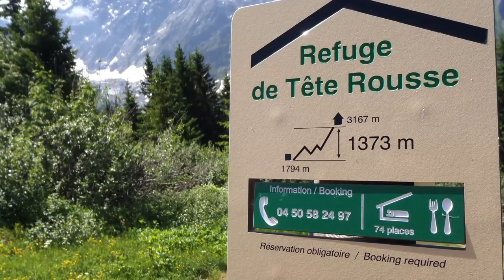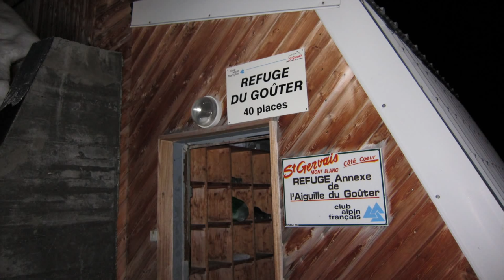Sunny Mont Blanc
Mont Blanc ascent, August 2012
Video and photos by Natalia Shestakova and Ervin Velic.